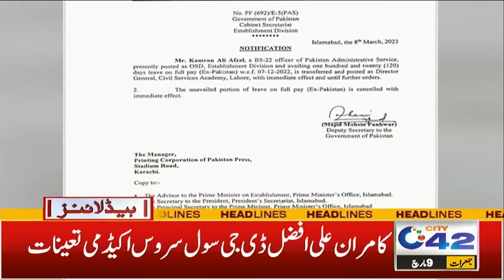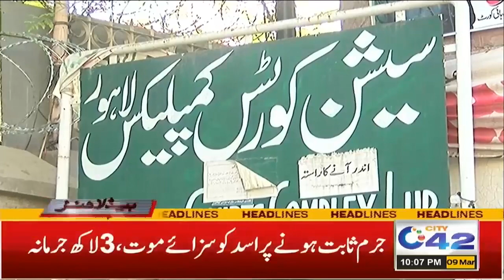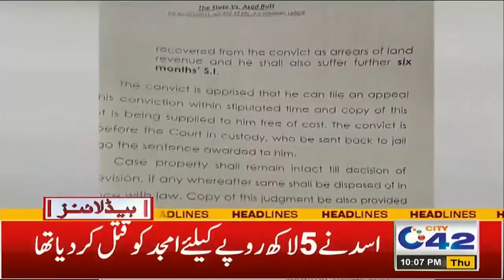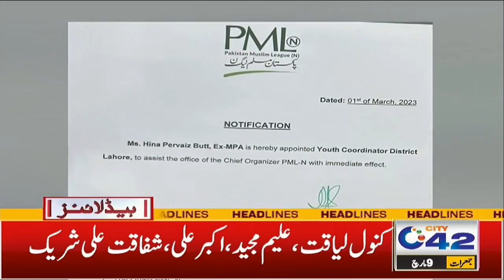Imran Khan Important Meeting!! | 10PM News Headlines | 9 Mar 2023 | City 42